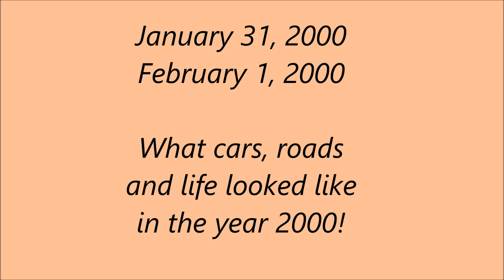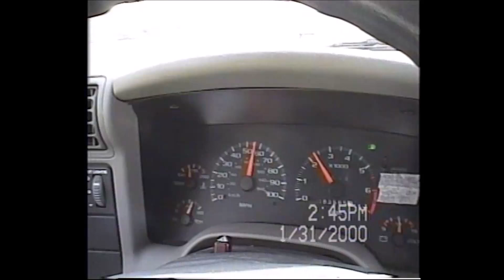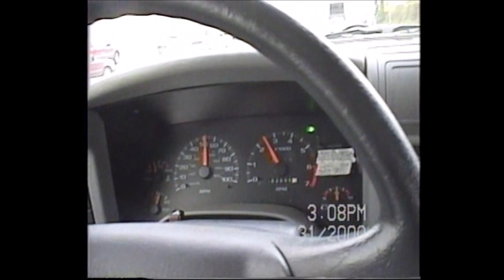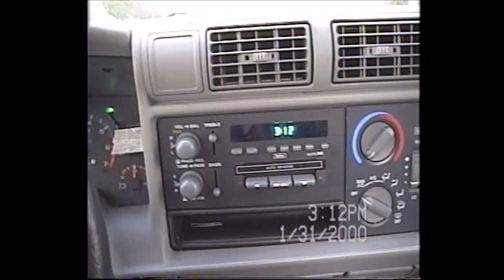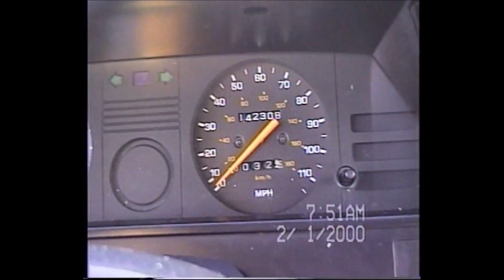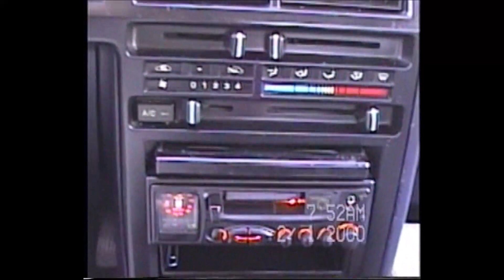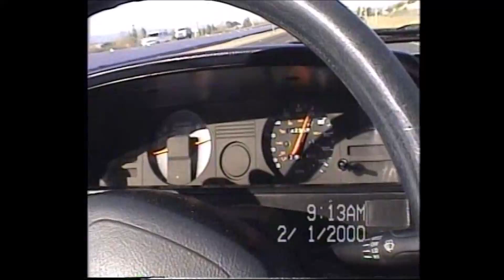January 31, 2000 What cars, roads and life looked like in the year 2000!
If you loved this video. you will love my channel! Driving Highland ave in San Bernardino! Exactly where I live next too! Then turn onto 215 South. Then 10 fwy to Montclair!